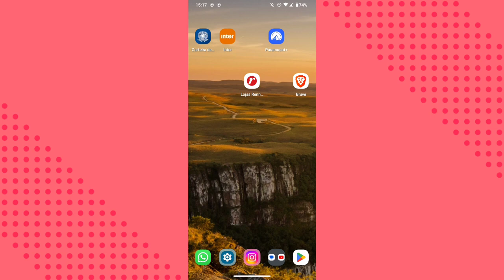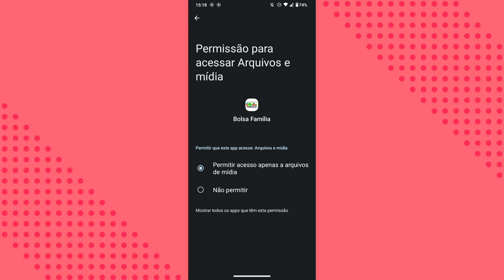COMO ATIVAR A PERMISSÃO DE MOSTRAR MÍDIAS DO CELULAR NO APLICATIVO BOLSA FAMÍLIA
eai galera.
nesse vídeo você vai saber como está ativando a função de mostrar arquivos e mídias do celular no aplicativo bolsa família.